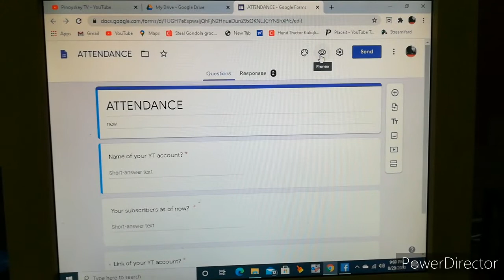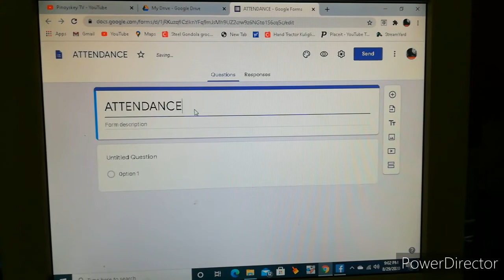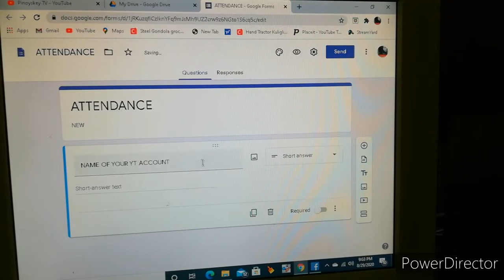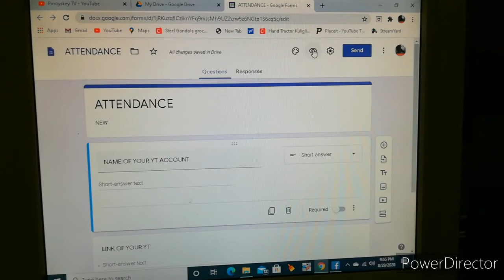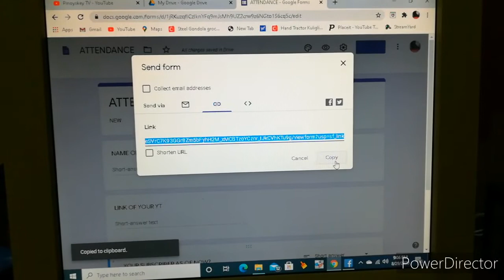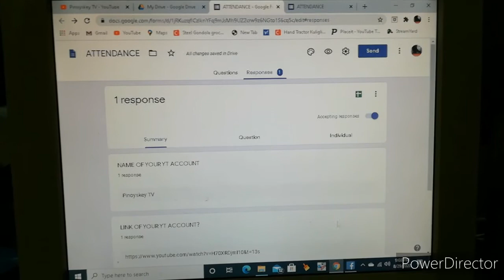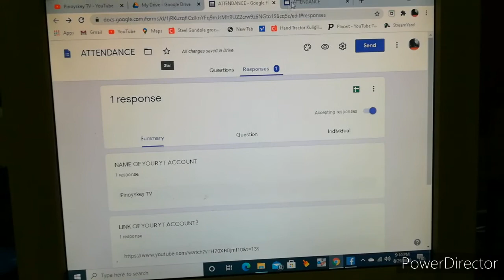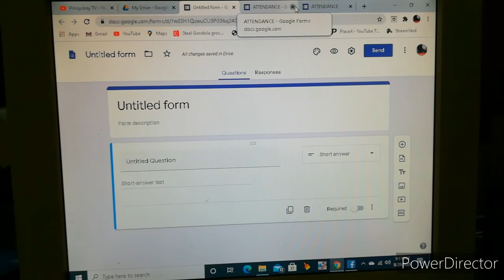Attendance form para sa Live Streaming paano nga ba? (tagalog tutorial)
share ko lang po ang paggawa ng attendance form para sa mga nag LS dyan para mas mapadali ang trabaho at accurate, please respect ty